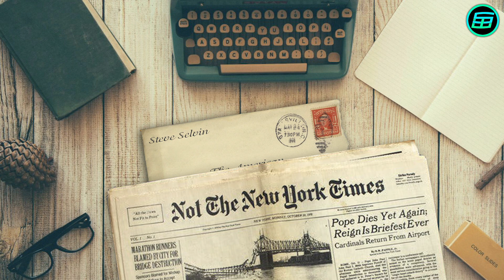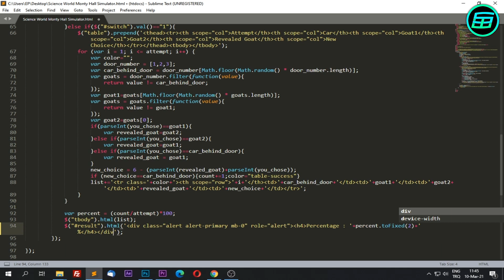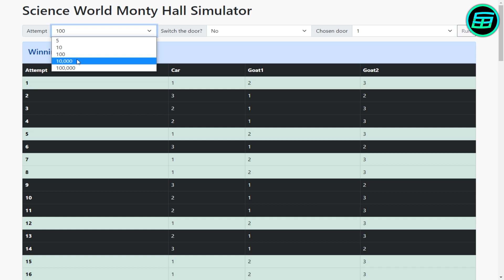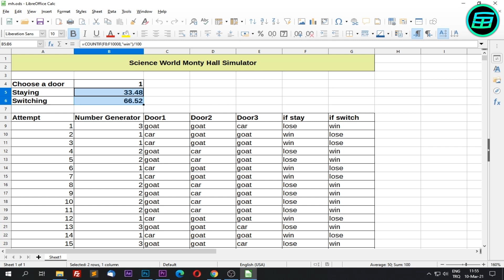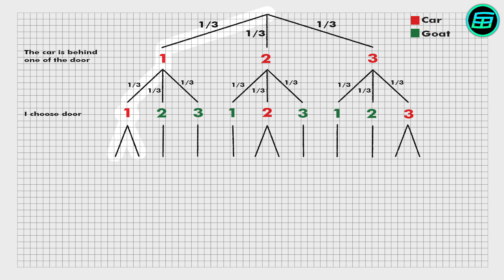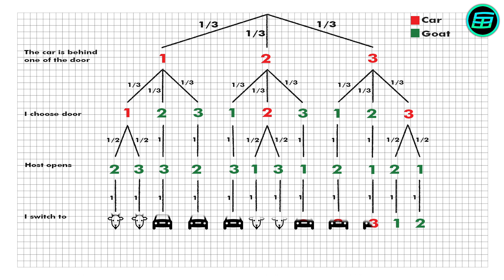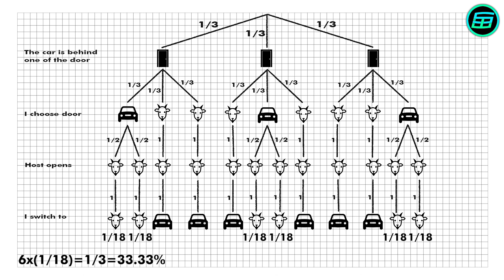Monty Hall problem (History, Solutions, Simulations)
𝐌𝐨𝐧𝐭𝐲 𝐇𝐚𝐥𝐥 𝐩𝐫𝐨𝐛𝐥𝐞𝐦
“Suppose you're on a game show, and you're given the choice of three doors. Behind one door is a car, behind the other two are goats. You pick a door, say door 1, and the host, who knows what's behind all the doors, opens another door, say door 3, which has a goat behind it. He says to you, ‘Do you want to change your mind and pick door 2 instead?’ The question is: Is it to your advantage to switch your choice of doors?”

𝐈𝐦𝐚𝐠𝐞𝐬, 𝐚𝐧𝐢𝐦𝐚𝐭𝐢𝐨𝐧𝐬 𝐚𝐧𝐝 𝐯𝐢𝐝𝐞𝐨𝐬 𝐜𝐫𝐞𝐝𝐢𝐭𝐬:
- Pixibay